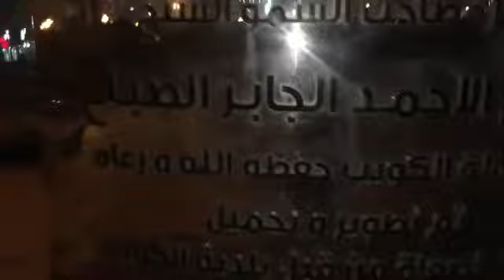Beautiful place in kuwait Traveling in Kuwait City kuwait beautiful places